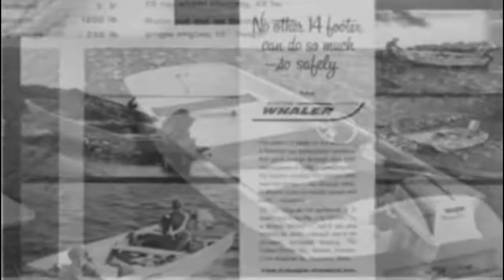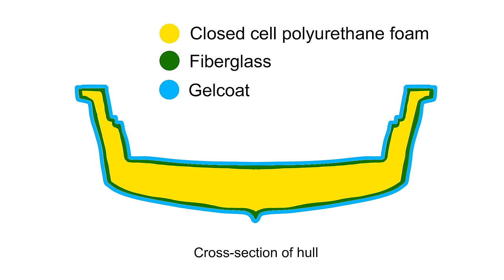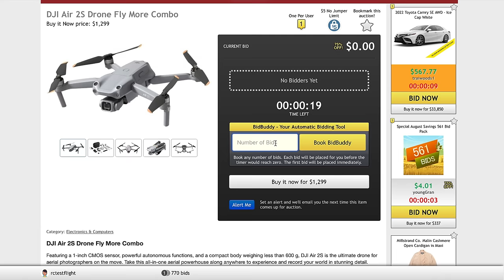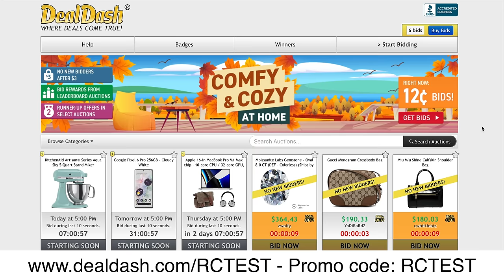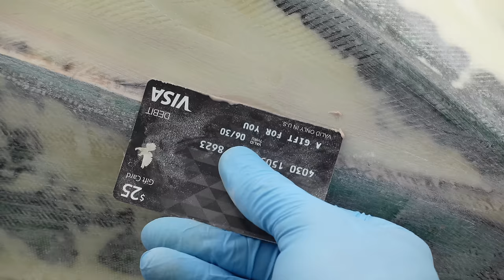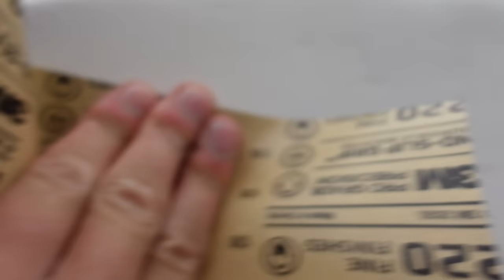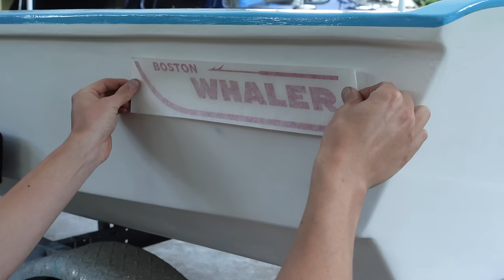50 Year Old Boat Restoration - Solar + Electric Conversion Ep.1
Restoring this 1972 Boston Whaler Super Sport 13' to eventually convert to electric and use for long range solar powered camping missions and stuff like that.